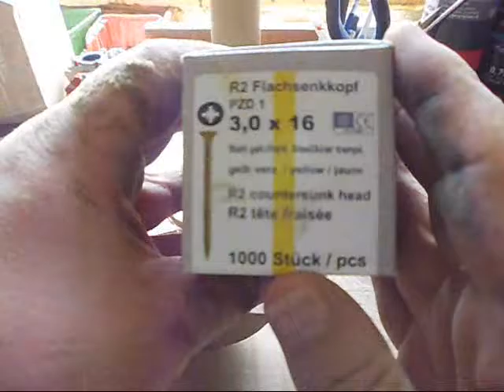wie baue ich? PackMan tacker witzig, einfach und preiswert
hallo freunde,
in meinem vid könnt ihr sehen, wie man aus einem normalen büro tacker, einen packman tacker macht. das material, das ich benutzt habe ist mdf, ihr könnt natürlich jedes material benutzen, das euch gefällt. wenn ihr fragen habt, schreibt mir einfach hier oder auf facebook.
viel spaß
euer lord